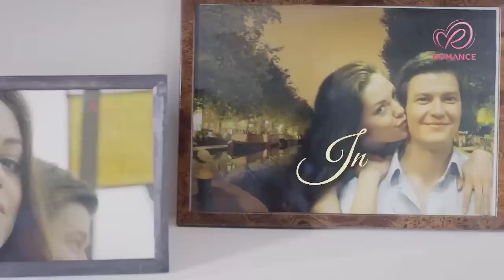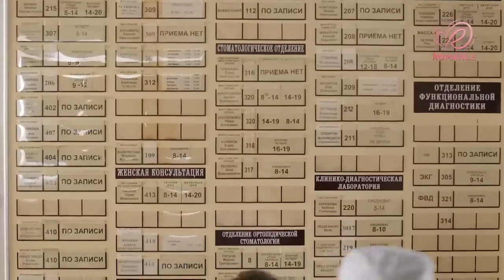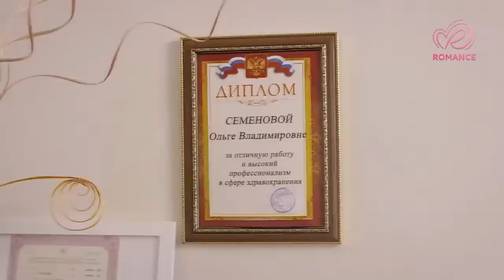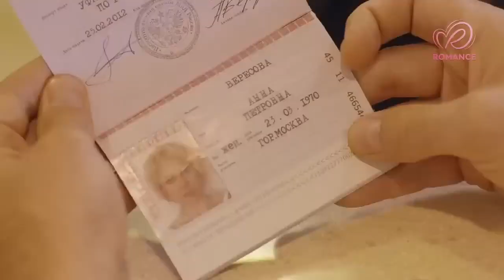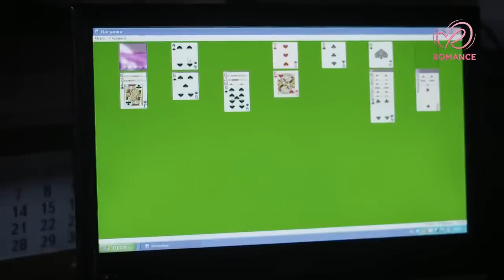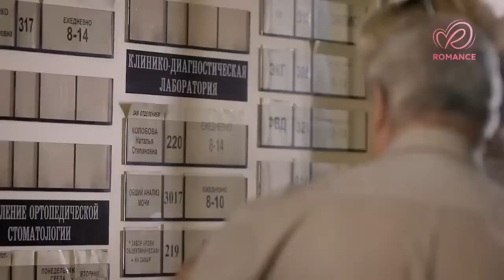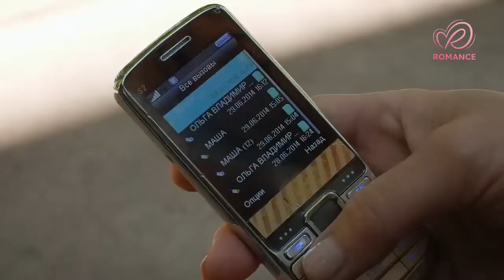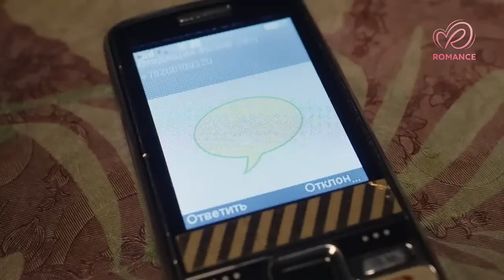Quando a Cinderela tem mais de 50 anos e o príncipe nunca aparece.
FILME ROMANTICO /  DUBLADO